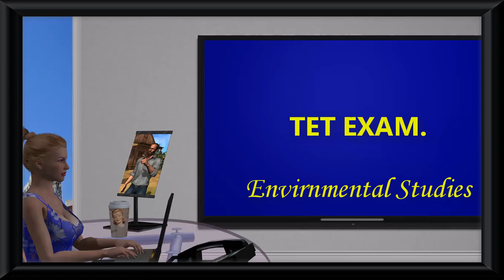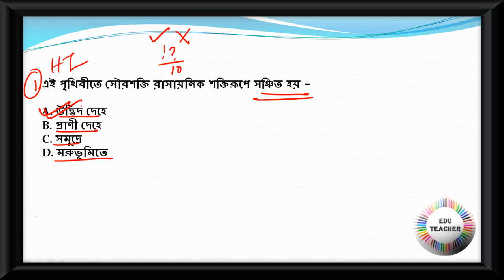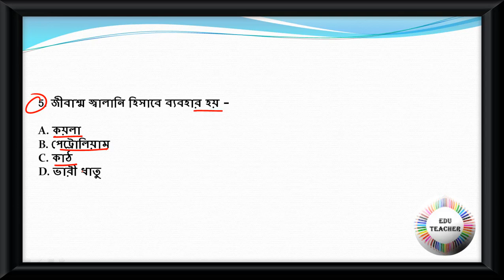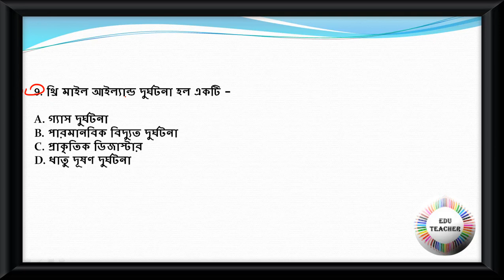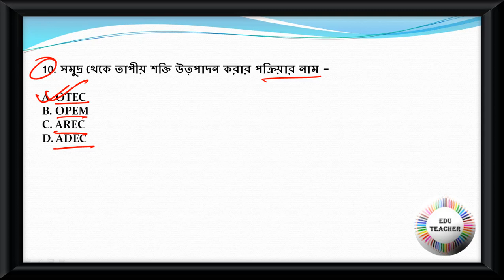Environment Studies Mock Test বিষয়ের প্রশ্নোত্তর PART 5